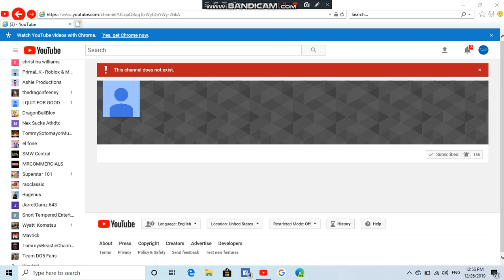XxMarioKartTourAddictxX 2020 NAUTTP AVGCP GDMT KKTK CLOSED HIS ACCOUNT